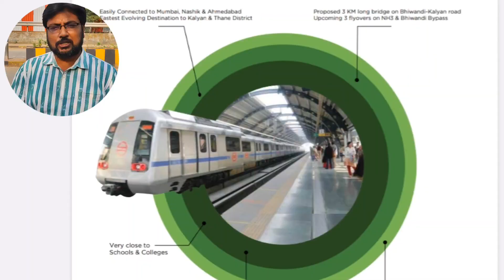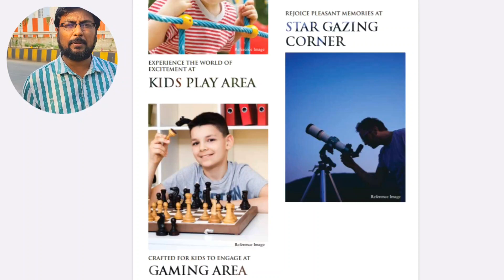cheapest flat thane extension ornate rise bhiwandi 1/2 bhk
cheapest flat thane extension ornate rise bhiwandi 1/2 bhk flats.Ornate Universal brings to you a luxurious project in affordable pricing ORNATE RISE its an 23 storied tower with 2 wings "C" & "D" in the prime location of  Kalyan  bypass.

Possession: Dec-2024

Location Highlight

Metro station -Temghar, just 2 minute walk from your home

Virar - Alibaug corridor just 7 min drive

Samriddhi Highway - Connecting Delhi - Mumbai just 1 min Drive

Bhiwandi railway station connecting you to western and Navi Mumbai just 7 minutes away

Water way connecting you to Thane-Miraroad-Vasai

 Spacious  1BHK & 2 BHK Flats.

Sample Flats Ready.

Features which divides us amongst others are :-

  Spacious Living Room, Kitchen & Bedroom
  Unobstructed view from all side
   Ample car parking space.
   Premium 2 storied club house with double height Lobby

Carpet Areas
1BHK - 430/431/435 Sq Ft -38.31 lacs onwards
2 BHK - 529/602/631 Sq ft - 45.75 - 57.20 lacs onwards ( Agreement Value)

RERA Nos
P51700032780